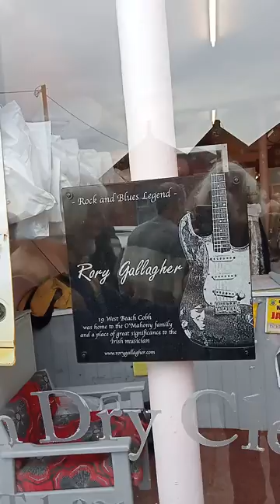Rory Gallagher plaque unveiling Cobh